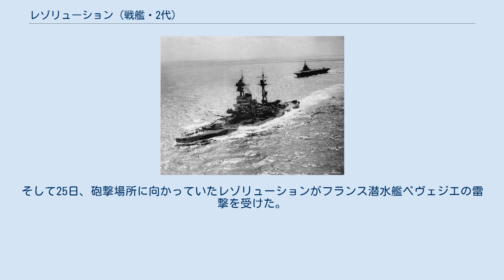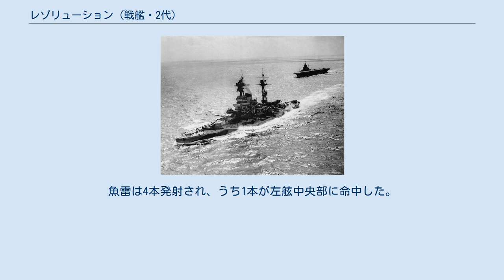レゾリューション (戦艦・2代)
レゾリューション (HMS Resolution)は、イギリス海軍のリヴェンジ級戦艦の1隻である Palmersで1913年11月29日起工。
1915年1月14日進水。
1916年12月30日就役。
 1940年5月、ナルヴィクでドイツ空軍の爆撃を受け、250㎏爆弾によって小破した。
1940年7月3日、メルセルケビール海戦に参加。
 9月、ダカール攻撃（メナス作戦）に参加。
9月6日に空母アーク・ロイヤルなどとともにジブラルタルから出撃し、9月13日に上陸部隊を乗せた船団と合流して9月23日にダカール沖に到着した。
23日、24日と攻撃が行われたが、成果は芳しくなかった。
そして25日、砲撃場所に向かっていたレゾリューションがフランス潜水艦ベヴェジエの雷撃を受けた。
魚雷は4本発射され、うち1本が左舷中央部に命中した。
被雷により左舷のボイラー室が浸水し、レゾリューションは傾斜して主砲が使用不能となった。
また、別のボイラー室で火災が発生し、注水することで消火された。
これらの結果、レゾリューションの速度は12ノットに低下した。
このレゾリューションの損傷により作戦は中止となった。
レゾリューションは戦艦バーラムに曳航されて9月29日にフリータウンにたどり着いた。
 1942年、1943年は東洋艦隊の旗艦となり、インド洋で活動。
 1944年練習艦となり、1948年5月5日、スクラップとして売却された。